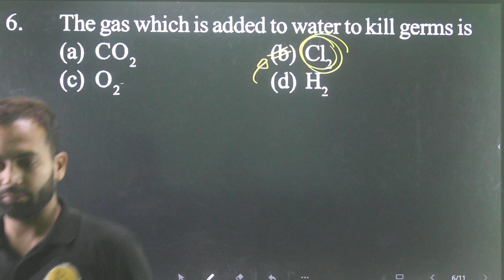Q-6 Is matter around us pure for 10+2 AMU entrance : The gas which is added to water to kill germs i